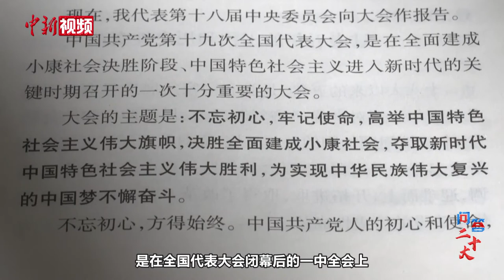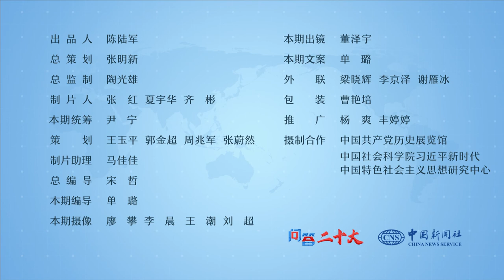【问答二十大】中共党代会与美国两党的代表大会有什么不同？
在中国，作为执政党的中国共产党每五年开一次党代会，而在美国，共和党、民主党每四年也会开一次党代会。中共党代会与美国两党的代表大会有什么不同？中新社“问答二十大”栏目邀请权威专家，共同为您解答。